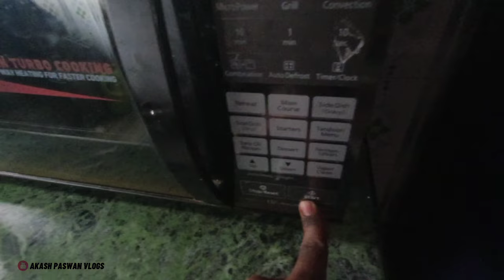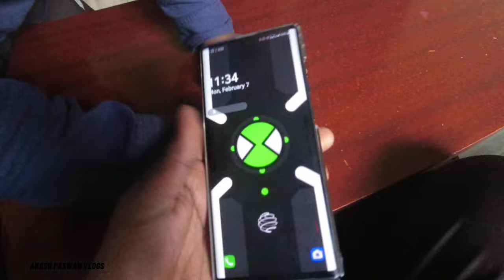Vlog toh Har din aayega!